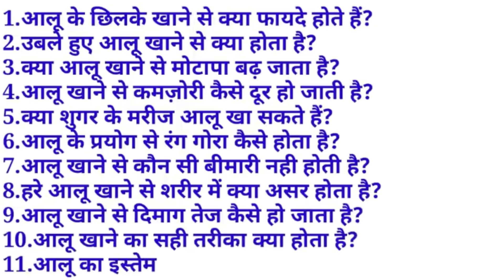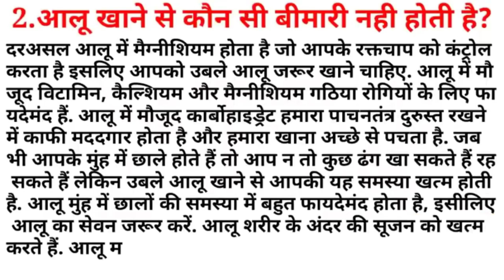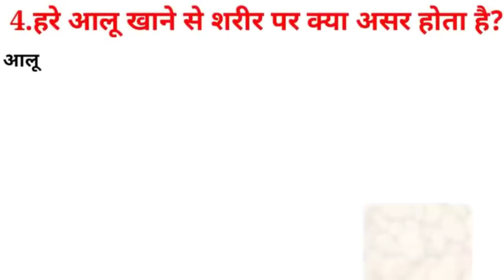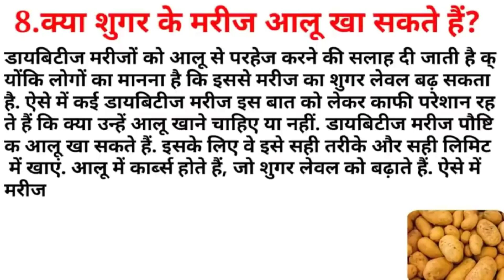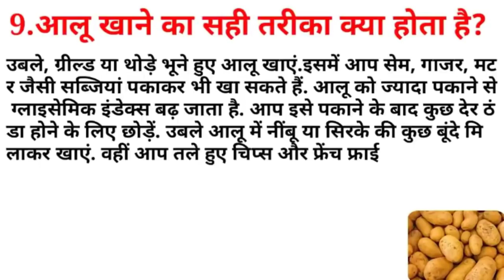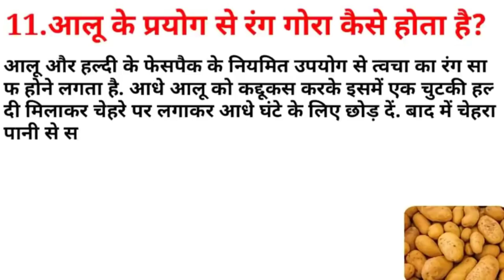Patato Benefits | Patato Good For Weight Loss | Patato Calories | Potatoes Nutrition | Boiled Patato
1.How does the use of potatoes make the complexion fair?
2.Which disease is not caused by eating potatoes?
3.What is the effect of eating green potatoes in the body?
4.How does eating potatoes make the brain sharp?
5.What is the right way to eat potatoes?
6.How can we use potatoes?
7.What are the benefits of eating potato peels?
8.What happens if you eat boiled potatoes?
9.Does eating potatoes increase obesity?
10.How does eating potato remove weakness?
11.Can sugar patients eat potatoes?